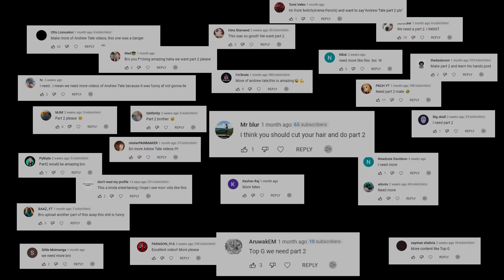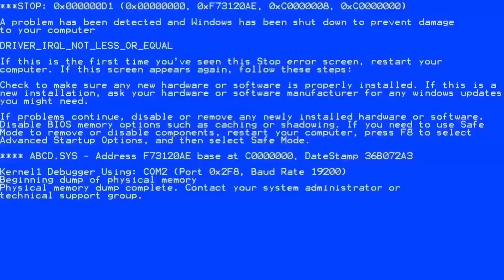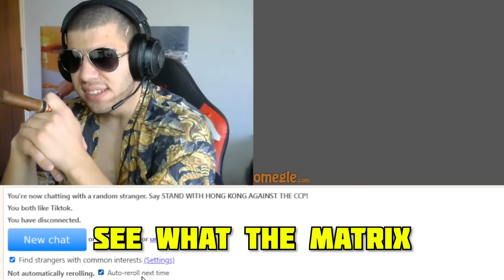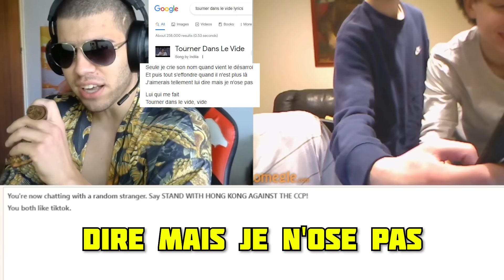When ANDREW TATE goes on OMEGLE #2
The sequel is here! I pretend to be the TOP G(parody-like over exaggerated version), andrew tate on omegle. By using his interesting speech methods i will try to speak to people and see how they react to it, i will make sure to ask them what color is their bugatti and if they are afraid of bubbles, aka if they drink sparkling water.